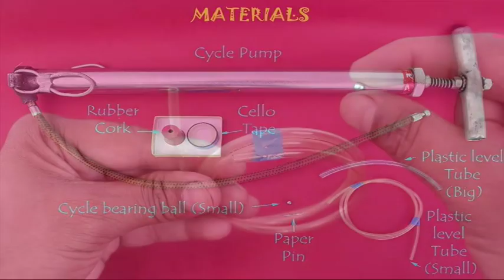BOTTLE ROCKET | Telugu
As you pump in air in a plastic bottle it launches straight up like a ROCKET. To make this BOTTLE ROCKET you need a plastic bottle, cycle pump, rubber cork, pin, cycle ball bearing and 2 different diameters of plastic flexi-tubes. On one tube the ball will sit and not go inside. In the other tube the ball will move freely. Take a rubber cork with a hole – readily available in any science lab. Tight fit 30-cm of the fat flexi-tube in it. Push a paper pin in the tube about 5-cm from the cork. The pin will act as a stopper for the steel ball. Then insert the thin tube with the blue end in the fat tube. The ball will move in the space between the pin and the blue end. This will make a one-way valve. Seal the joint between the two tubes. Insert the other end of the thin tube deep into the bicycle pump hose. Tape the joint to prevent leakage. The main apparatus has been assembled.
As you pump you will see the ball moving – like a one-way valve. Air can go from the tube to the cork but not the other way round. Fix a plastic bottle to the cork. Hold only the cork and ask your friend to pump air. On pumping air the bottle will soon take-off and launch itself like a ROCKET. Now, fill quarter of the bottle with water. Once again press fit the cork in the bottle mouth. On filling compressed air in the bottle at some stage it will take off and shoot into air and fall 100-meters away. This is a community experiment and many people can collectively enjoy it.